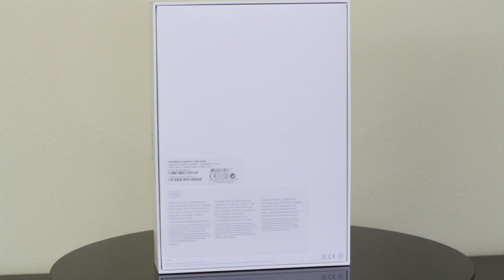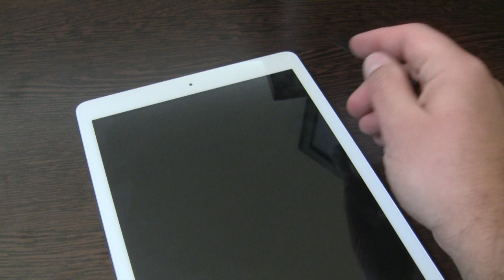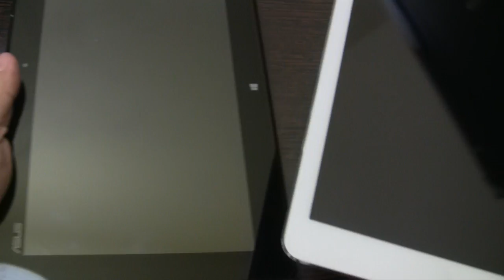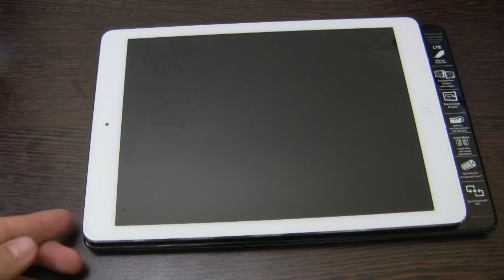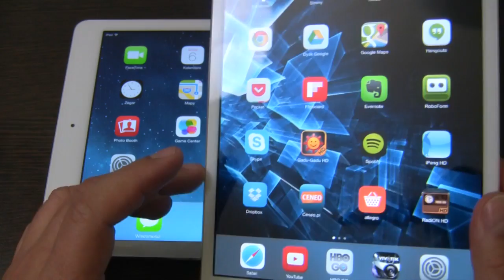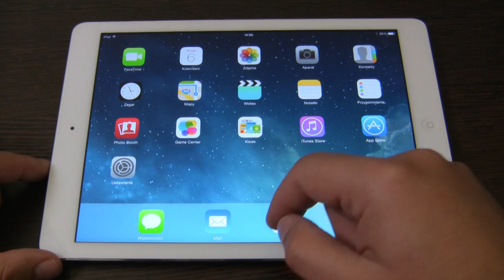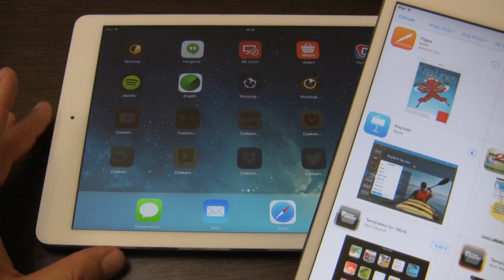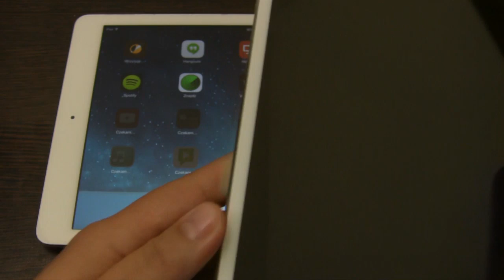iPad Air - Prezentacja - Unboxing - Rozpakowanie PL - Apple [1/2]